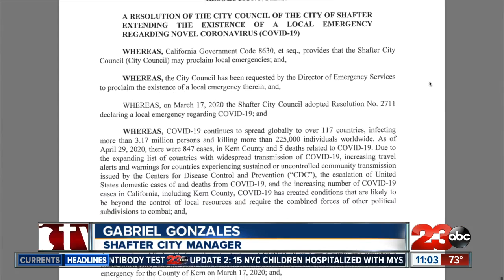City of Shafter extends emergency proclamation